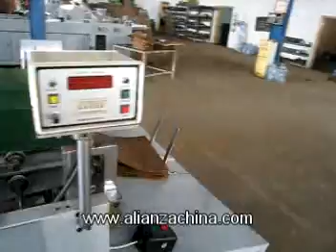Maquina para fabricar bolsa de papel STD-930